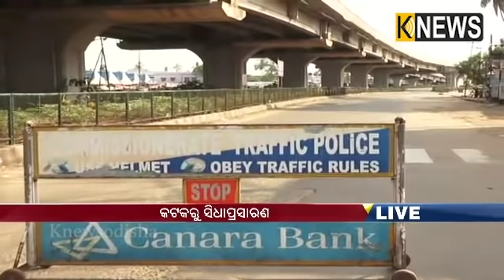କଟକ ଏବଂ ବ୍ରହ୍ମପୁରରେ ଲକ ଡାଉନ ବେଳର ଚିତ୍ର କିପରି ରହିଛି ଦେଖନ୍ତୁ ଭିଡିଓ || Knews Odisha